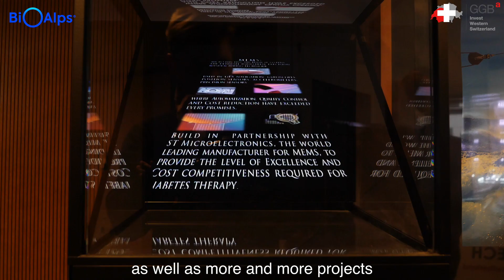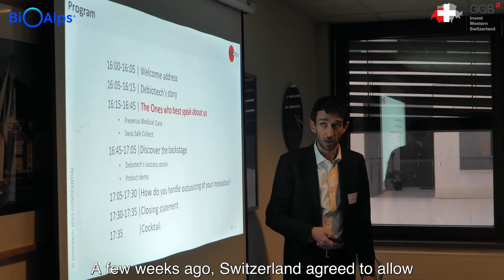4à6 BioAlps at Debiotech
On 26 January 2023, the Swiss Health Valley community was invited to discover Debioech

Debiotech is one of the most innovative medical device companies in Switzerland.

- over 20 different medical product developments (drug delivery, artificial organs, nephrology, cardiology, diabetes, …)
- over 40 license agreements numerous prestigious awards
- more than 500 granted national patents
- ISO 13485 certified QMS following FDA 21 CFR Part 820 and MDR requirements as well as ISO/IEC 62304, 60601-1, 62366, 14971

Thanks to 30+ years expertise and know-how in MedTech, Debiotech acts since 2020 mainly as a service provider in medical devices and medical software development, following 2 axes:

- R&D services: support partner’s technical development (software, mechanics, and electronics)
- Project Management services: support and advise partners in the management of their project within the framework of a compliant medical device development process (eg. preparation of technical files for clearance submission).

🎥 Pierre-Yves Oehrli, GGBa.